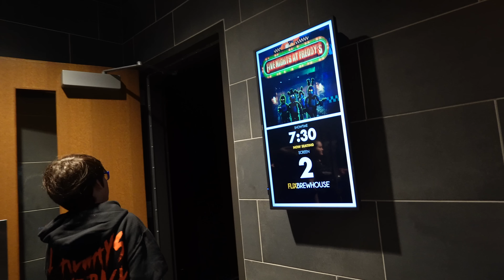Cancelamos FIESTAS de HALLOWEEN😵‍💫🎃+ Lleve a mi Wayne de Compras🛍️ + Pan Japones de DAISO🍘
✔️MUCHOS LIKES
✓ COMPARTAN

LINKS IMPORTANTES !